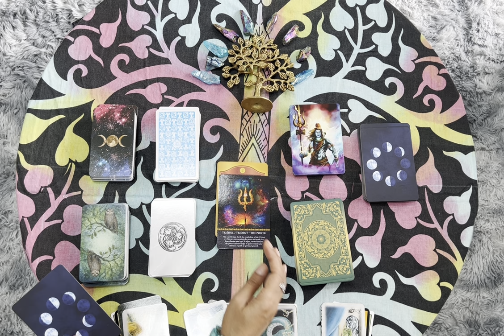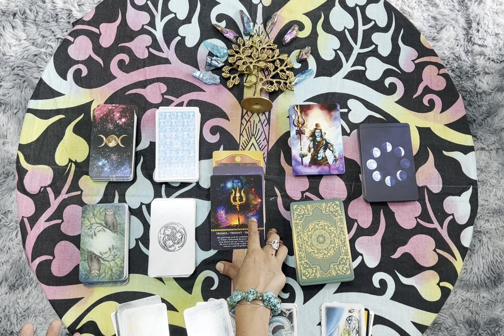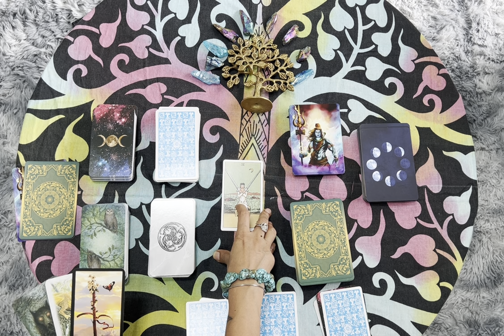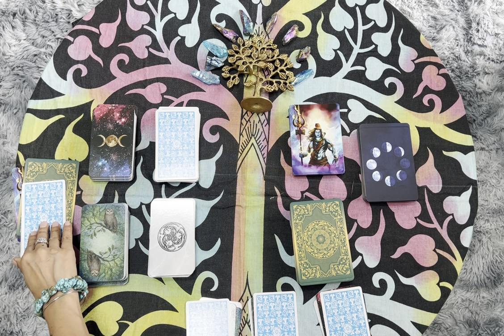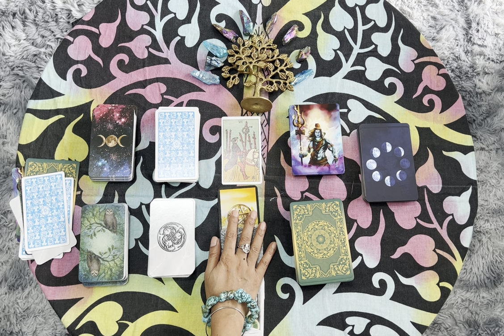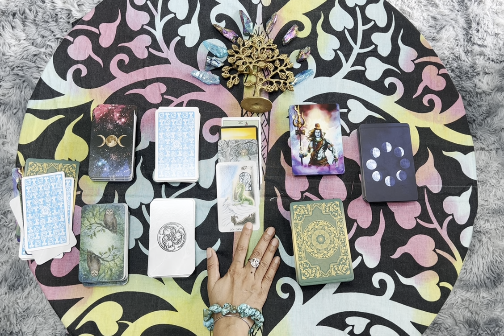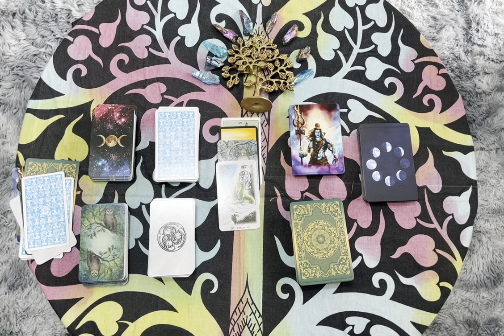Predictions for the 1st Week of July 2024!